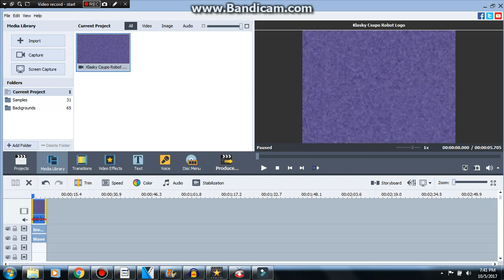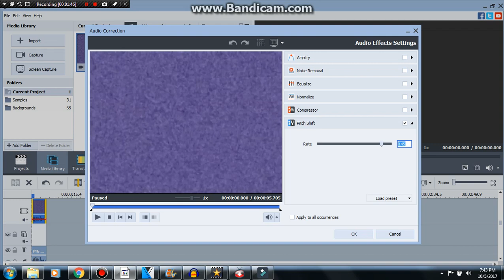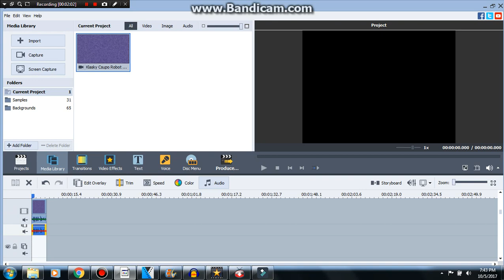How to make M6FB2004BYHASCOF2004 Major